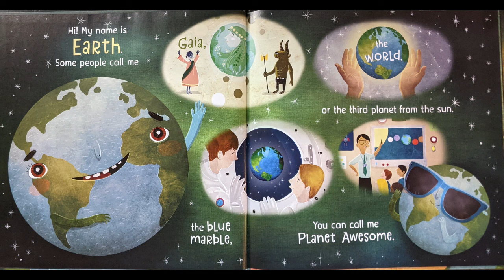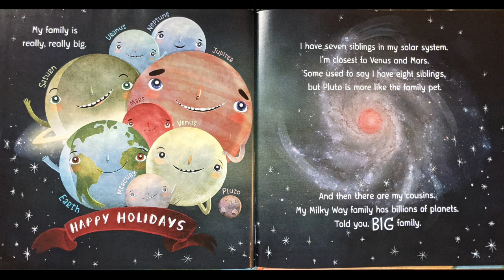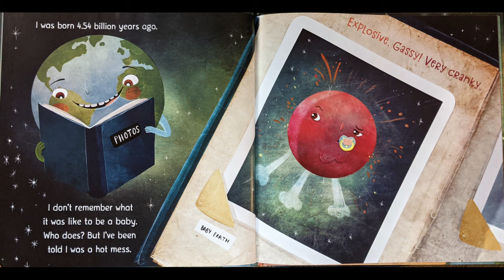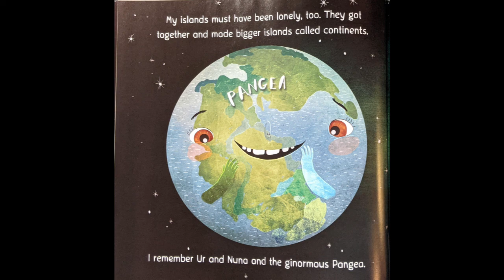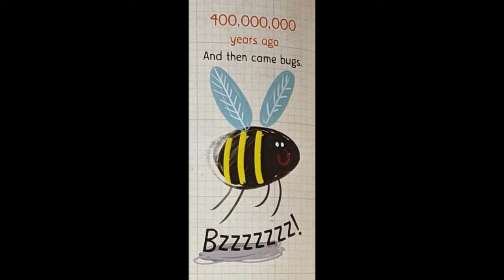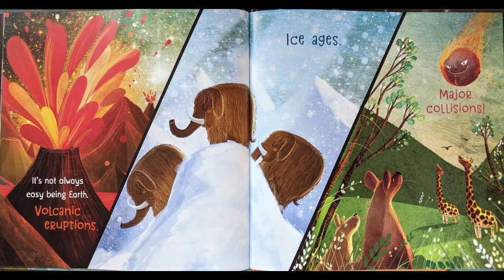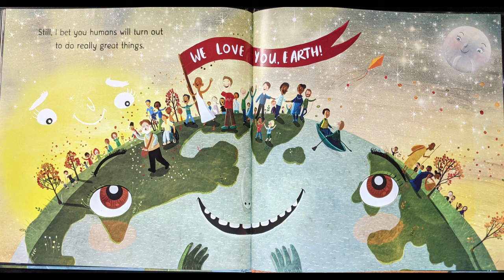Earth! My First 4.54 Billion Years - StoryTime with Ms. J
In celebration of Earth day!
Earth! My First 4.54 Billion Years

Written by Stacy McAnulty
Illustrated by David Litchfield

Grade Level: Preschool - 3rd

Facebook: StoryTime with Ms. J